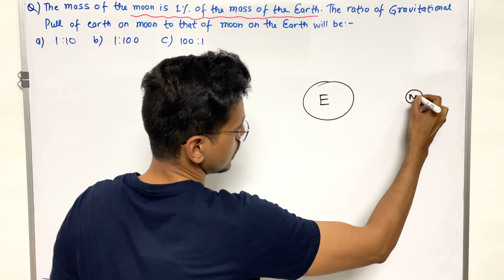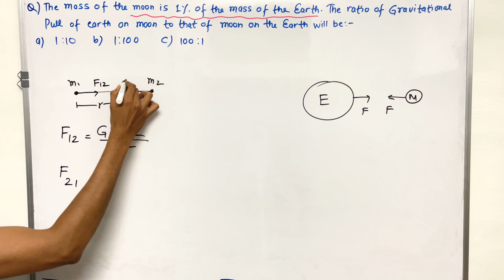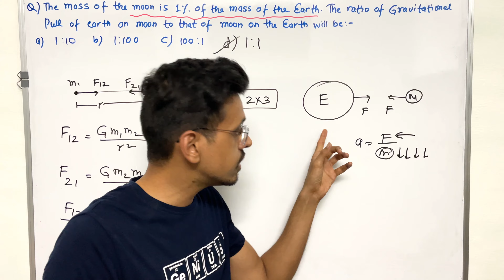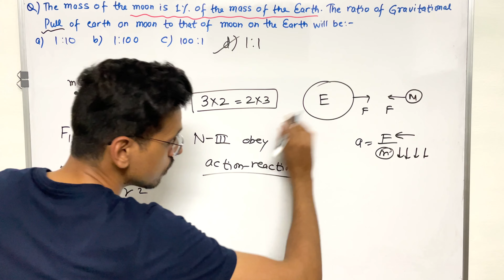The mass of the moon is 1% of mass of the Earth.The ratio of gravitational pull of earth on moon to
The mass of the moon is 1% of mass of the Earth.The ratio of gravitational pull of earth on moon to that of moon on earth will be